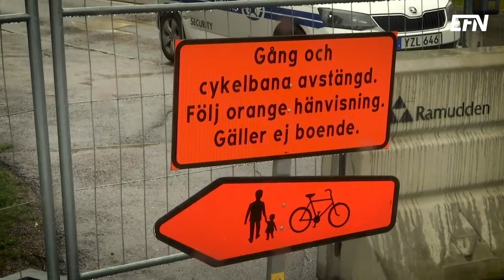Ingen vet hur mycket sprängningarna kostar fastighetsägarna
Det är i dag fem år sedan över 15 kg dynamit exploderade i en lådcykel i centrala Linköping. Explosionen är fortfarande en av de kraftigaste som skett under den pågående våldsvågen i Sverige, trots att antalet sprängningar ökat stort sedan dess.

”Det var på morgonen och jag satt och drack kaffe på kontoret när vi fick veta att det hade skett en explosion vid våra fastigheter, men på den tiden var inte kriminalitet det första man tänkte på”, säger Fredrik Törnqvist, vd för Linköpings kommunala bostadsbolag Stångåstaden.

Som genom ett mirakel skadades ingen människa allvarligt, förmodligen för att 7 juni 2019 precis som i år var en fredag och klämdag. Det var helt enkelt ovanligt lite folk i rörelse ute.
Sedan dess har antalet sprängningar ökat dramatiskt i Sverige, och 2023 blev ett dystert rekordår med totalt 149 genomförda sprängningar.

Trots det är det ingen som vet exakt vad detta har kostat de svenska fastighetsägarna. Varken branschföreningarna Fastighetsägarna eller Sveriges allmännytta har några siffror, helt enkelt för att fastighetsägarna valt att inte gå ut med det.

När tidningen Hem & Hyra undersökte kostnaderna för Malmös tio största hyresvärdar under 2019, visade siffrorna att en sprängning kunde kosta allt från 50 000 till flera miljoner. Notan för Stångåstaden, som är en av få fastighetsägare som redovisat kostnaderna, blev betydligt högre.

”Slutsumman stannade på 79 miljoner, men då fick vi ersättning från försäkringsbolag på ungefär 71 miljoner. Så även om det i slutändan inte kostade oss så mycket, är det ändå ett enormt slöseri med pengar”, säger Fredrik Törnqvist.

Hittills i år har antalet sprängningar sjunkit kraftigt. En av dem drabbade dock återigen Stångåstaden när en port i stadsdelen Johannelund sprängdes i mars.

”Omfattningen blev betydligt mindre där, för det drabbade bara ett tiotal lägenheter medan den förra sprängningen drabbade nästan 200. Men med de sagt, varje sprängning är en för mycket och den största skadan är inte ekonomisk utan otryggheten det skapar för de boende och hela staden”, säger Fredrik Törnqvist.

”Den här gången var första tanken att det hade med kriminalitet att göra, tyvärr har ju samhällsutvecklingen varit sådan”, fortsätter han.

Reporter: Thomas Arnroth